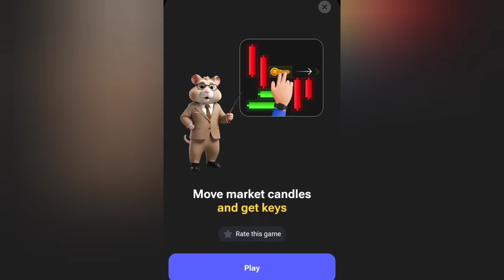hamster mini game today | mini game hamster 7 september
Hi Guys, in this video we learn about hamster mini game today | mini game hamster 7 september I hope this video can help you

Topic covered 📌

7 september mini game
hamster kombat daily cipher
hamster kombat daily clipper code
5m combo cards
7 september mini game hamster kombat
hamster kombat mining withdrawal
hamster kombat,
5m combo cards,
7 september hamster kombat daily clipper,
7 september hamster kombat daily combo,
1 m daily cipher,
hamster kombat
hamster kombat
mini game key 7 september
7 september key,
key 5 september,
cipher code
hamster mini game today
key
 👉 Important Videos For New YouTubers